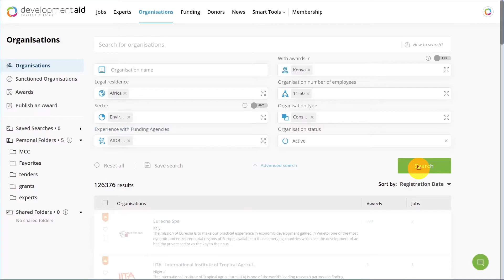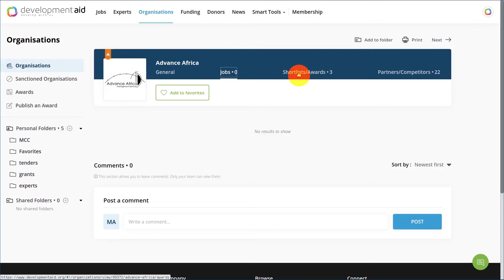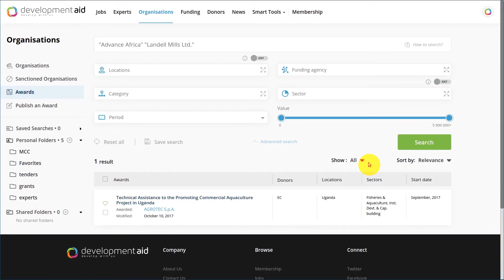Search for Organisations